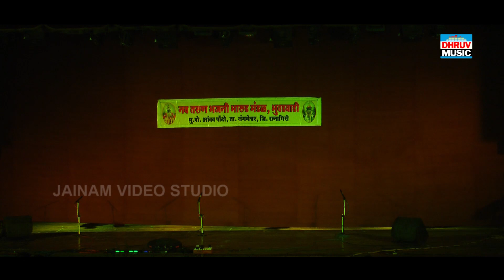NAVTARUN BHAJANI BHARUD MANDAL, BHUVADWADI PART02